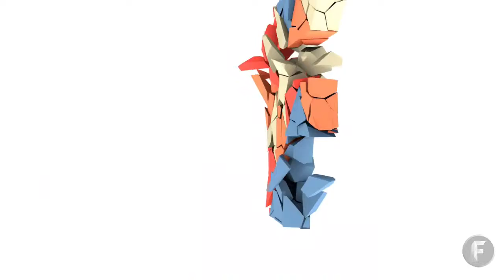Smite || 01 || van a llover ostias a lo Final Fight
Abrrreeemmmmeeeeeeeee please xD!!!

Si no te gusto: Te soy sincero hago esto porque me gusta, busca a otro que te de lo que necesitas ^^
Si estas leyendo esto espero que te halla gustado mi vídeo, y si quieres cualquier cosa ^^ tienes la caja de comentarios o me puedes mandar un privado. Juego todo lo que se me eche mientras mi tostadora lo pueda mover xD y grabarlo hasta donde me deje ^^ os espero a todos ^^